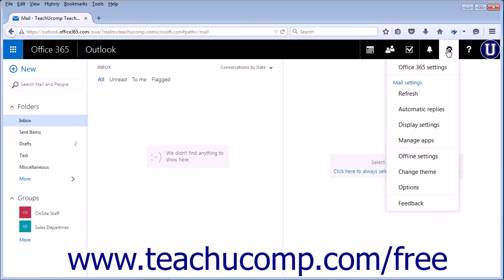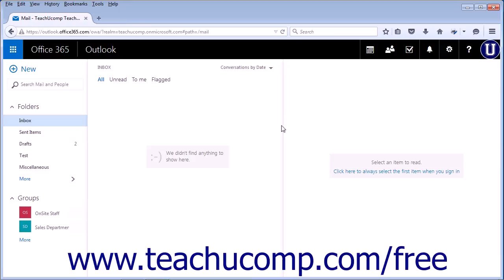Outlook Web App Tutorial Using the Outlook on the Web (Light) Version 2015 Microsoft Training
Learn about Using the Outlook on the Web (Light) Version in Microsoft Outlook Web App - the most comprehensive Outlook Web App tutorial available. Visit us today!